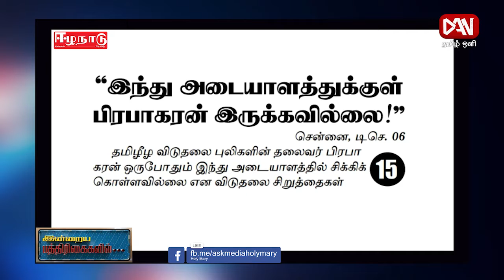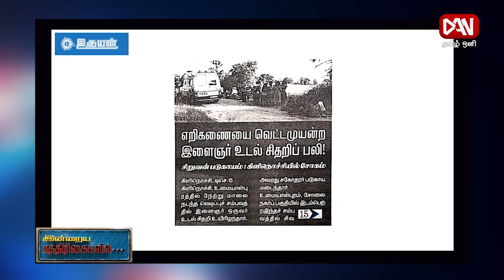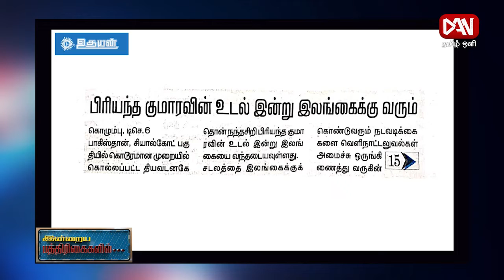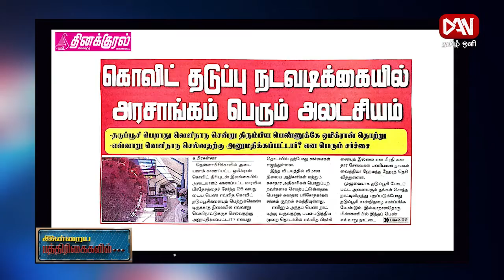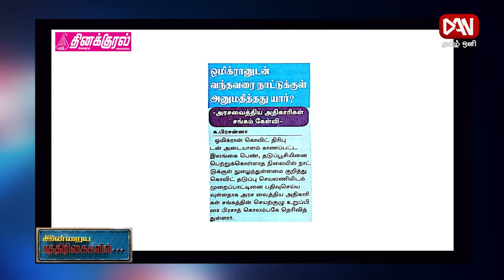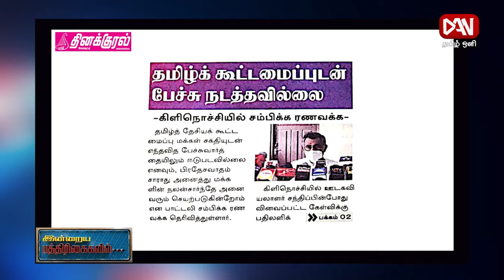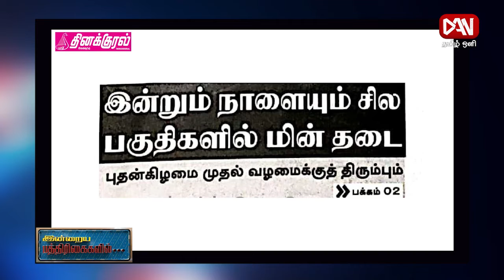பத்திரிகைகள் ஓர் பார்வை | Paper News | 06.12.2021